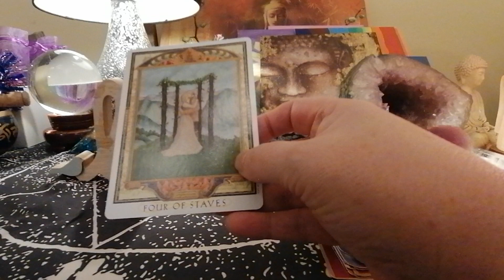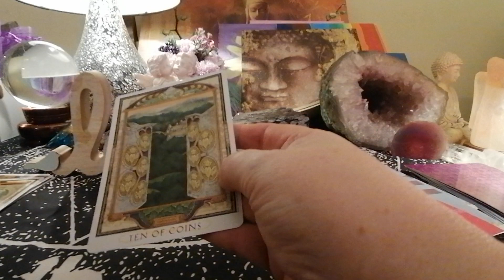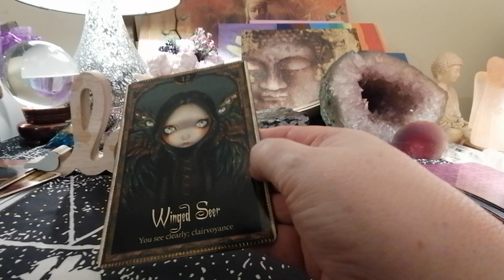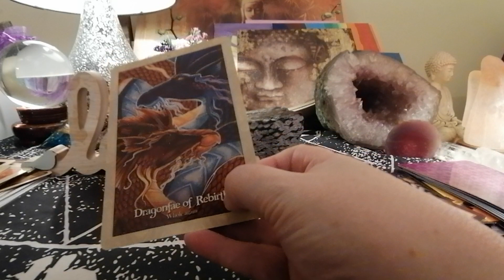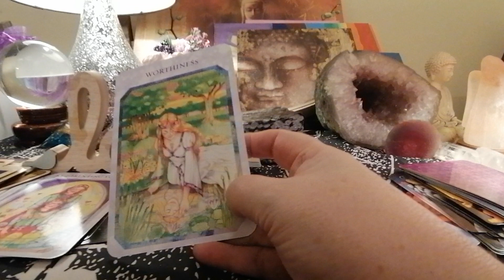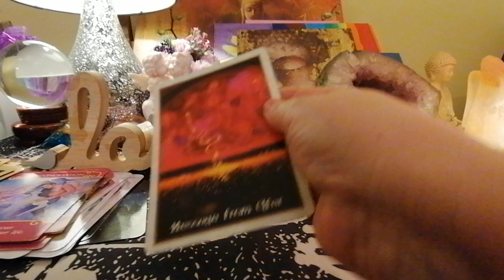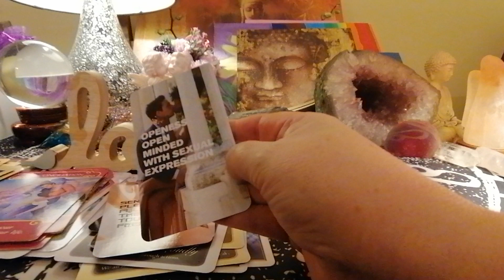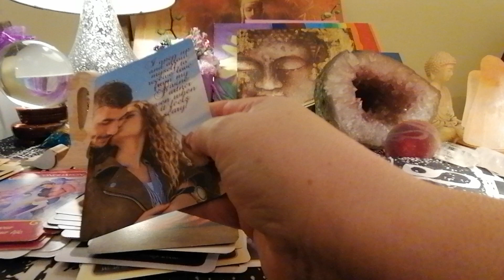HONEST LOVING LOVE LETTER READING DIVINE MASCULINE TO DIVINE FEMININE😎😍 TWINFLAMES SOULMATES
A CHANNELLED LOVE LETTER FROM DM TO DF BEAUTIFUL MESSAGES
HE REALLY HAS FEELINGS & AWARENESS NOW FOR HIS DF
HE WANTS TO COMMIT TO BUILD SOMETHING TOGETHER WITH HER

LA FEMME
LOVE WILD & FREE ORACLE
LOVE & LOVERS
UNTOLD PASSIONS
TF LOVE NOTES

OTHER DECK BY ANGELIC REVELATION 144
DIVINE LOVE AFFIRMATIONS

ENTERTAINMENT ONLY
BLESSINGS